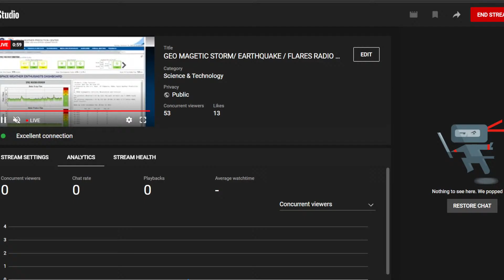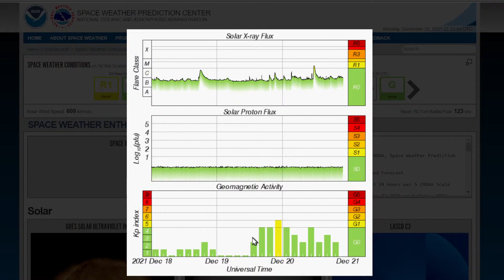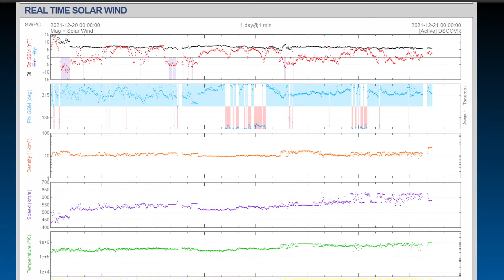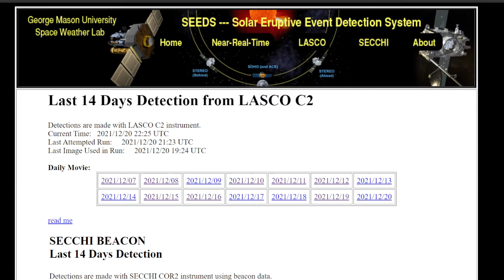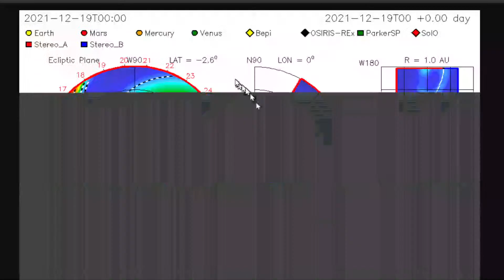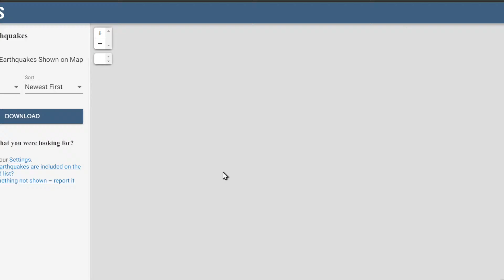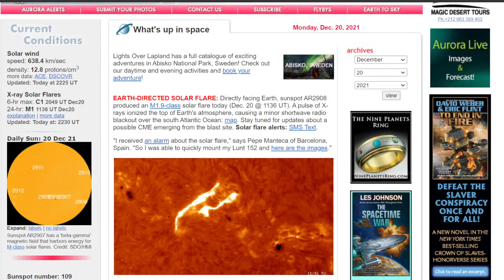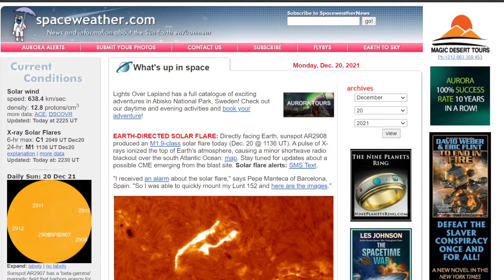GEO MAGETIC STORM/ EARTHQUAKE / FLARES RADIO BLACKOUT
FOR awesome positivity and a lot of great music and impressions go check out Mark Pires at his You Tube-  Mark Pires Renaissance Man -